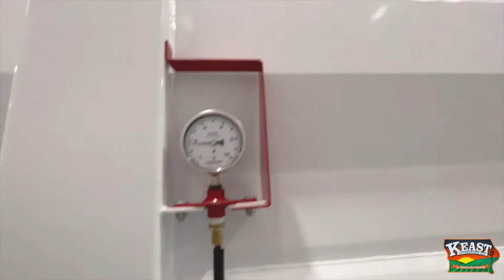2021 MAS TRAILERS 38 FT For Sale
Title: 2021 MAS TRAILERS 38 FT For Sale

Category: Live Floor Trailers